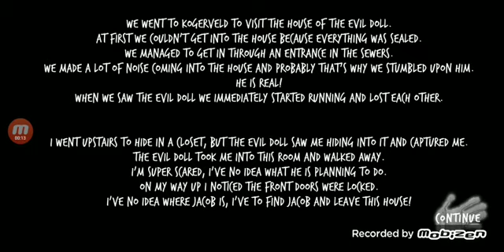evil doll (record at night)